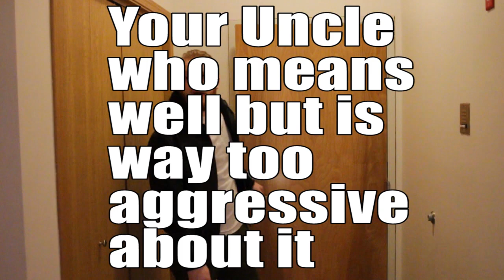Your Uncle who means well but is way too aggressive about it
alex gackle, jacob gackle/

You love him but he doesn't know how to love.